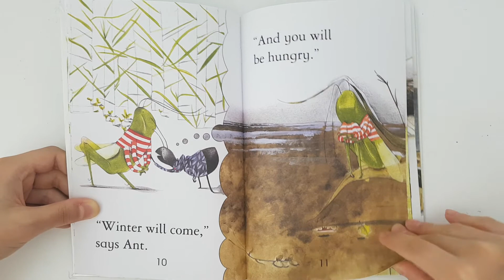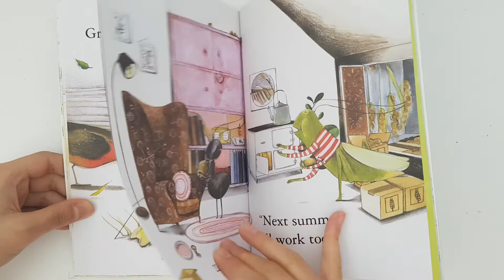The Ant and the Grasshopper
The Ant and the Grasshopper read aloud
The Ant and the Grasshopper by Katie Daynes